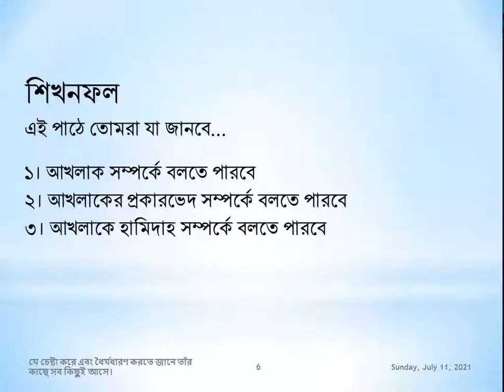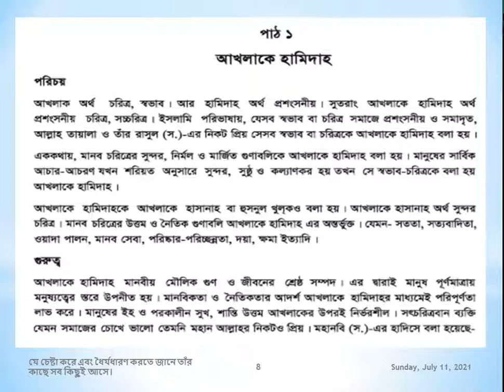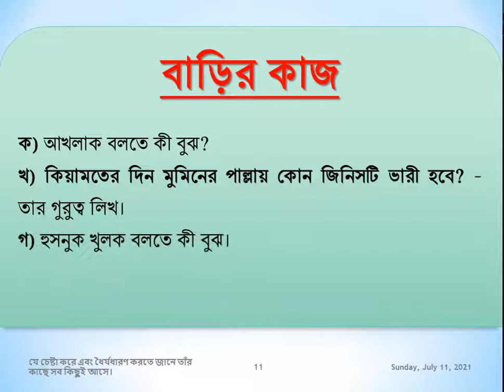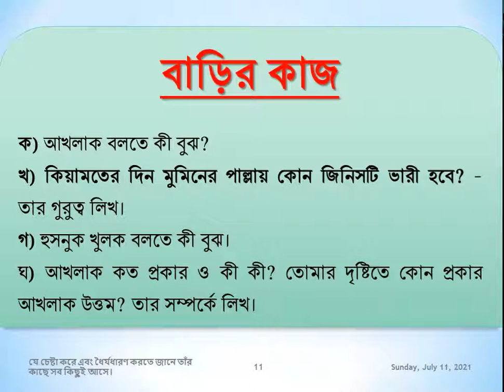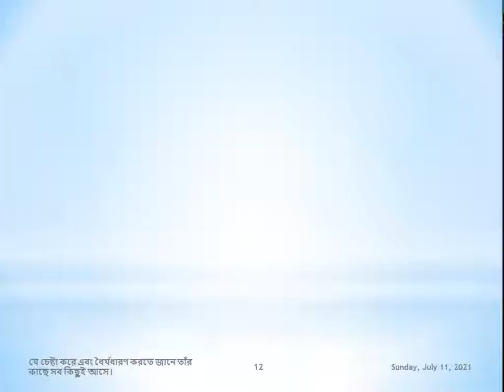আখলাক, ৪র্থ অধ্যায়, পাঠ ১,ইসলাম ও নৈতিক শিক্ষা, নবম দশম শ্রেণি ও এসএসসি পরীক্ষার্থী,ইস্কাটন গার্ডেন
ইস্কাটন গার্ডেন উচ্চ বিদ্যালয়,ইসলাম ও নৈতিক শিক্ষা, নবম দশম শ্রেণি ও এসএসসি পরীক্ষার্থী,আখলাক, ৪র্থ অধ্যায়, পাঠ ১,
বাড়ির কাজ
ক) আখলাক বলতে কী বুঝ?
খ) কিয়ামতের দিন মুমিনের পাল্লায় কোন জিনিসটি ভারী হবে? – তার গুরুত্ব লিখ।
গ) হুসনুক খুলক বলতে কী বুঝ।
ঘ) আখলাক কত প্রকার ও কী কী? তোমার দৃষ্টিতে কোন প্রকার আখলাক উত্তম? তার সম্পর্কে লিখ।
Eskaton Garden High School, EGHS, গিবত করা নিন্দনীয় কাজ, এটি একটি সামাজিক অনাচার। মৃত ভাইয়ের গোসত খাওয়ার চেয়ে বড় অপরাধ। এর মাধ্যমেই মূলত সকল পাপ কাজের সূচনা হয়। ওয়াদা পালন করা অর্থ কথা দিয়ে কথা রাখা, চুক্তি সম্পাদন করা, যে ওয়াদা পালন করে না তাঁর দীন নেই। যে ওয়াদা পালন করে সবাই তাঁকে ভালোবাসে, বিশ্বাস করে, সম্মান করে, আল্লাহ্‌ও তাঁকে ভালোবাসেন, পরকালে তাঁর স্থান হবে জান্নাত, আর যে কথা রাখে না ওয়াদা পালন করে না তাঁকে কেউ পছন্দ করে না, ভালোবাসে না সবাই তাঁকে ঘৃণা করে, মহান আল্লাহ্‌ও তাঁকে ভালোবাসেন না, heaven, লোভ না করা, আরও আছে আরও দেও এরই নাম লোভ। যে লোভ করে তাঁকে লোভী বলে। লোভীব্যক্তিকে কেউ ভালোবাসে না। সবাই তাঁকে ঘৃণা করে, কেউ তাঁকে সম্মান করে না। কেউ তাঁকে সাহায্য সহযোগীতা করে না। কোথায় আছে, লোভে পাপ আর পাপে মৃত্যু। দাউদ আঃ এর কন্ঠ অনেক মধুর ছিলো, শনিবার দিন মাছ ধরা নিষেধ ছিলো, সমুদ্রের মাছ তীরে চলে আসতো তাঁর কিতাব শুনার জন্য।হযরত খাদিজা রা. প্রথম ইসলাম ধর্ম গ্রহণকারী, মহানবি স. এর দাওয়াতে তিনিই প্রথম ইসলাম গ্রহণ করেন, তাঁর উপাধি তাহিরা বা পুণ্যবতী, তাঁর তিন পুত্রসন্তান ও ৪কন্যা সন্তান জন্ম দেন। জন্মের কিছু দিনের মাথায় তিন জন পুত্র সন্তানই মৃত্যুবরণ করে। তিনি আরবের শ্রেষ্ঠ ধনী ছিলেন।সূরা আল হুমাযাহ পবিত্র কুরআনের একটি গুরুত্বপূর্ণ সূরা, এই সূরায় ৩টি পাপের কথা উল্লেখ করা হয়েছে, গিবত, পরনিন্দা, অর্থলিপ্সা, এদের স্থান হবে হুতামাহ নামক জাহান্নামে, ধুমপান ও মাদকাশক্তি মানব সমাজের জন্য অনেক ক্ষতিকর প্রভাব বিস্তার করে। এর প্রভাবে ব্যক্তি, পরিবার, সমাজ, দেশের জন্য ব্যাপক খারাপ প্রভাব বিস্তার করে। সমাজে নানা সমস্যার সৃষ্টি হয়। অশান্তি বিরাজ করে।।oneness of Allah, Allah is one and alone, only one. তাওহিদ শব্দের অর্থ একত্ববাদ, আল্লাহ্‌ এক ও একক তাঁর কোন শরীক নেই। পৃথিবীর সব কিছুর মালিক তিনি। তিনিই আমাদের রিজিকদাতা,পালনকর্তা,সৃষ্টিকর্তা। আসমান ও জমিনের সব কিছু তিনিই সৃষ্টি করেছেন।জান্নাত, বেহেশত, স্বর্গ, জান্নাত ৮টি, জান্নাতের মধ্যে সর্বশ্রেষ্ঠ হলো জান্নাতুল ফিরদাউস, আদ দুনিয়া মাজরাতুল আখিরাহ- দুনিয়াতে যে যে রকম ফসল উৎপাদন করবে সে রকম আখিরাতে ফল ভোগ করবে। যে দুনিয়াতে ভালো কাজ করেছে, মানুষের উপকার করেছে, নামাজ আদায় করেছে, পিতা মাতা ভাই বোন আত্মীয় স্বজনের সাথে ভালো ব্যবহার করেছে আখিরাতে তাঁর স্থান জান্নাত, সালাতের ওয়াক্ত, সালাতের নামসমূহ- ফজর, যোহর, আসর, মাগরিব, এশা, সালাতের আহকাম- তিন পাক, এক ঢাক, কিওনি, শরীর, কাপড়, সালাতের জায়গা পাক, সতর ঢাকা, কিবলামুখী হওয়া, ওয়াক্ত চেনা, নিয়ত করা, সালাতের আরকান-তাকবিরে তাহরিমা বা আল্লাহ্‌ আকবার শব্দ করা, কিয়াম করা বা দাঁড়িয়ে নামাজ পড়া, কিরাত বা কুরআন শরীফ থেকে কিছু অংশ তিলাওয়াত করা, রুকু করা, সিজদাহ করা, শেষ বৈঠকে বসা, সালামের মাধ্যমে সালাত শেষ করা,হজ, ইসলামের আর্থিক ও শারীরিক ইবাদত, ইসলামের মৌলিক ৫টি স্তম্ভের মধ্যে হজ একটি অন্যতম ইবাদত। সাফা মারওয়া পাহাড়ে হাজীদের সাত বার দৌড়াতে হয় একে সাঈ বলে। হজের ফরজ তিনটি। হজের ওয়াজিব সাতটি। ৯ জিলহজ আরাফার দিবস, ১০ জিলহজ কুরাবানির দিন। দম দেওয়া হলো ওয়াজিব। কোন ওয়াজিব ধারাবাহিকভাবে ব্যতিক্রম হলে এই দম দিতে হয়। আমাদের স্কুল -ইস্কাটন গার্ডেন উচ্চ বিদ্যালয়, আমাদের বিদ্যালয়- ইস্কাটন গার্ডেন উচ্চ বিদ্যালয়, my school-eskaton garden high school, Re-Union of Eskaton Garden High School - Facebook, Eskaton Garden High School, Dhaka, Bangladesh, eskaton garden road, ramna, dhaka, Eskaton Garden High School is an academic institute located at 10/b, eskaton garden road, Ramna, Dhaka. Its institute code (EIIN) is 108346. It was established, At a glance please watch the program in support of Victory day 16th December'2013 in Our Eskaton Garden High School, শিক্ষক বাতায়ন, কিশোর বাতায়ন, prothom alo, প্রথম আলো, যায়যায়দিন, ইত্তেফাক, বিডি নিউজ, bdnews24.com, the daily star, আইইডিসিআর ১০৬৫৫, স্বাস্থ্য বাতায়ন ১৬২৬৩, জাতীয় কল সেন্টার ৩৩৩, কোভিড-১৯ টেলিহেলথ ০৯৬৬৬৭৭৭২২২, সুরক্ষা : কোভিড-১৯ ভেকসিনের জন্য নিবন্ধন, নিবন্ধন স্ট্যাটাস, টিকা কার্ড সংগ্রহ, সচরাচর জিজ্ঞাসা, ফেসবুক, facebook, মাউশি,